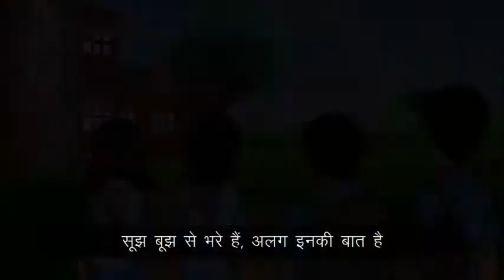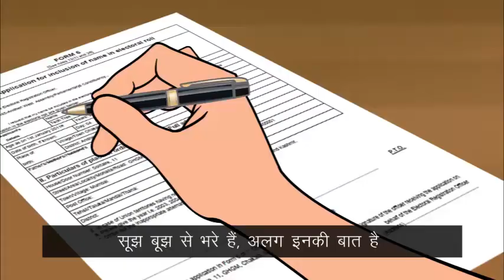ELECTION hindI FINAL